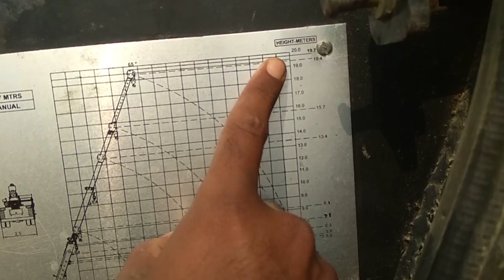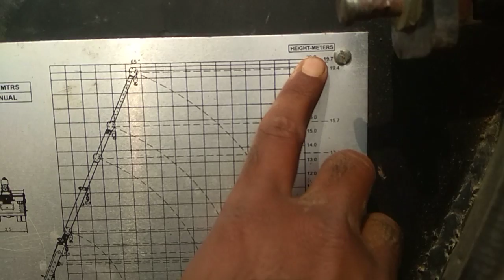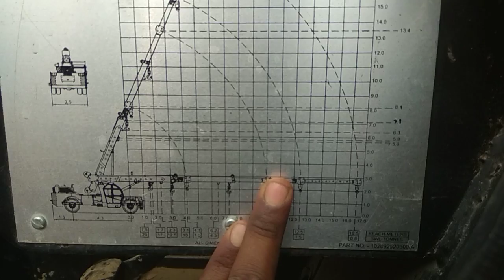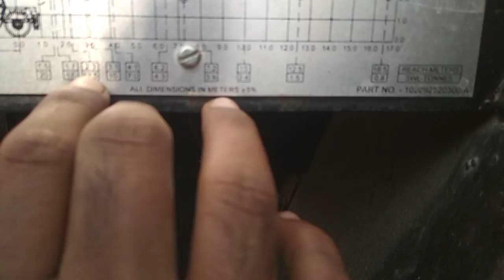Load chart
Load chart f210